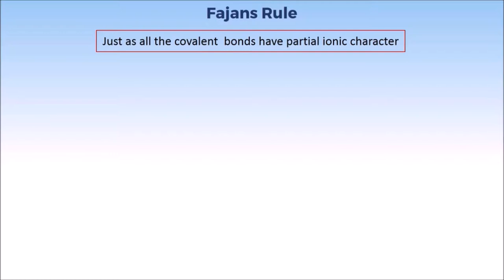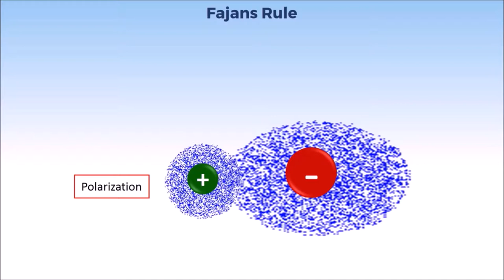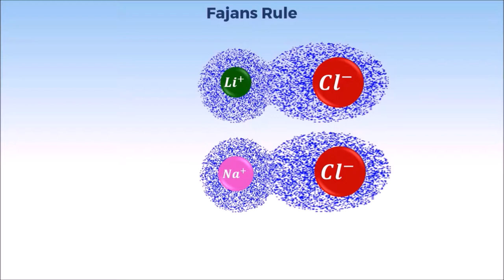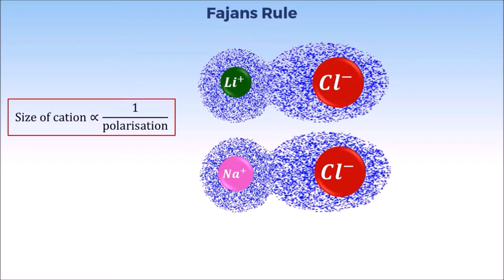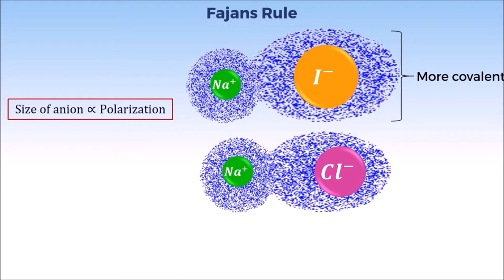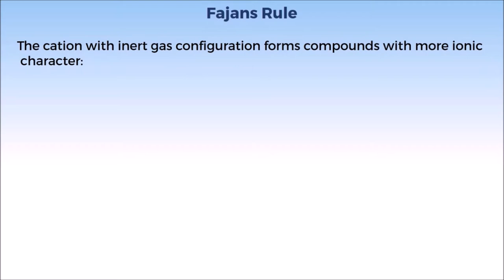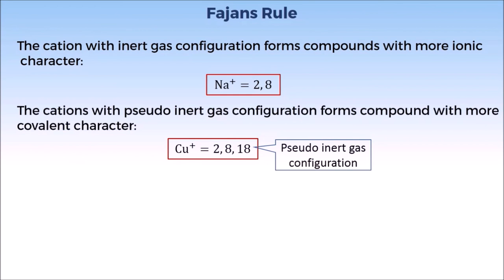10. 11C04.2 CV 4 Fajans rule